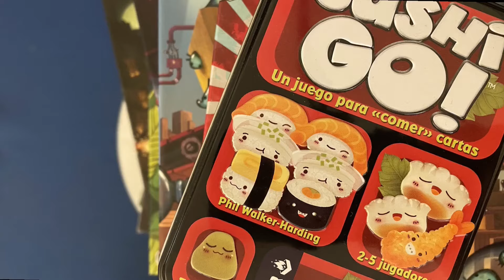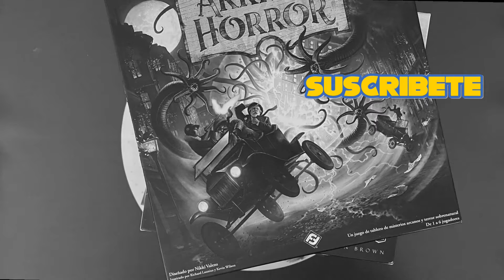BACK TO THE FUTURE: VIAJE AL PASADO opinando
En BACK TO THE FUTURE: VIAJE AL PASADO estamos en 1955 e involucrados en una paradoja temporal con Biff, Lorraine, George y Doc Brown. En este juego cooperativo deberemos coordinarnos para movernos por Hill Valley, preparar el DeLorean, evitar a Biff y su pandilla y ayudar a George y Lorraine a enamorarse, todo justo a tiempo antes de que el rayo caiga sobre la Torre del Reloj y nos envíe de regreso al futuro.

🧩 Escape room
🕒 50 minutos
👶  +10 años

Publicado en España por @FunkoGamesOfficial